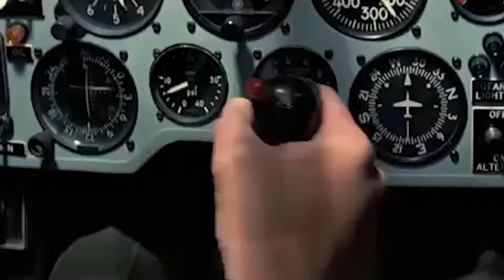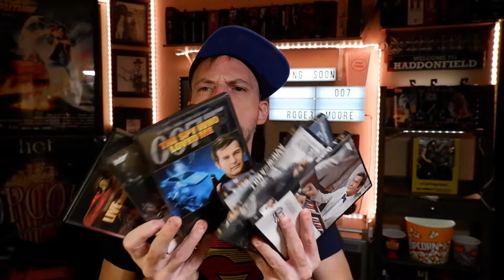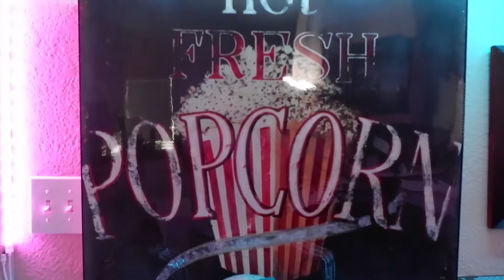James Bond Never Dies (part 3) - Hot Fresh Popcorn # 45 - "Octopussy" - A BrassReel Production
BrassReel Bobby Reviews and discusses 007 Roger Moore and "Octopussy"